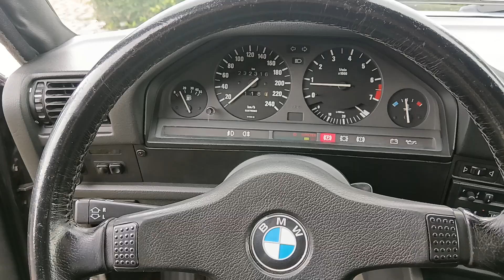1990 BMW 318iS e30 "Baby M3"